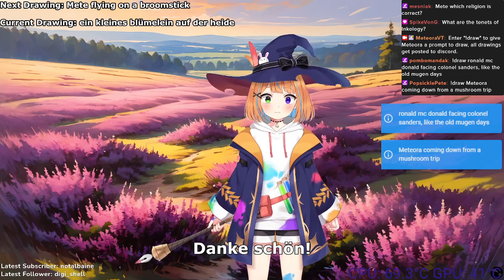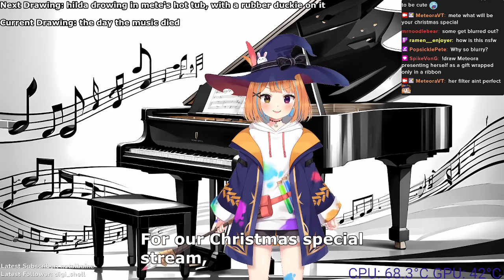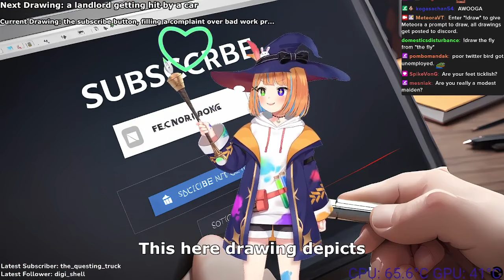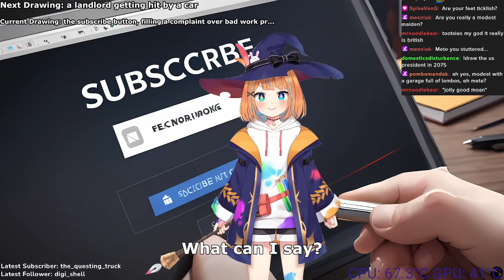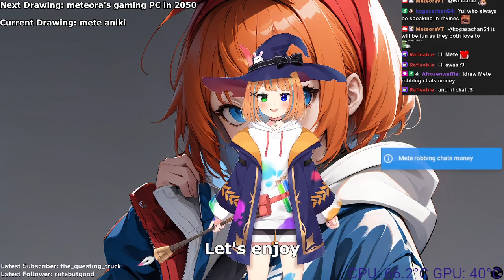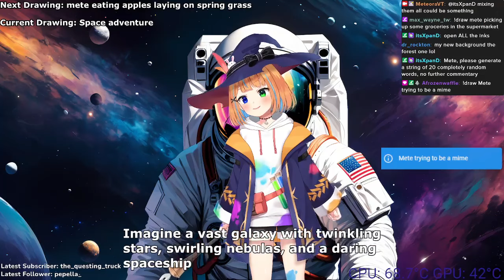Meteora draws her own stream backgrounds, VOD 29/11/2023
New TTS with accents, can be redeemed for 500 inky points.